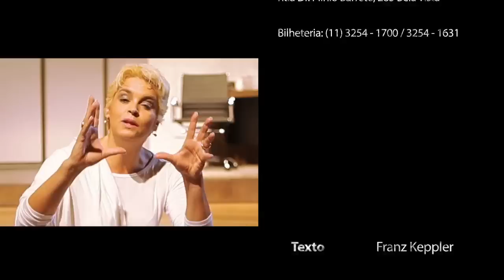DIVÓRCIO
Com direção de Otávio Martins, a primeira comédia do dramaturgo Franz Keppler conta a história de um ex-casal de advogados que se reencontra numa ação de divórcio, onde um jogador de futebol e uma modelo se digladiam alegando os mesmos motivos que os deles quando optaram pela separação.

Divórcio! é uma comédia que mergulha no universo dos grandes casamentos e separações que movimentam não só milhões de reais, como também a mídia e o público, ávidos por informações sensacionalistas.

O ex-casal de advogados Cecília (Suzy Rêgo) e Jurandir (José Rubens Chachá), se divorciou há alguns anos e, desde então, nunca mais se viram.  O hilário reencontro entre eles se dá por motivos profissionais, numa ação de divórcio de outro casal, a candidata a celebridade Bruna Prado (Nathália Rodrigues) e o jogador de futebol Cacau Melo (Pedro Henrique Moutinho).  Cecília representa o jogador, enquanto Jurandir representa a modelo. No entanto, as queixas de seus clientes são exatamente as mesmas que faziam um do outro. Agora, Cecilia se vê obrigada a defender seu cliente com os mesmos argumentos que seu ex-marido, assim como Jurandir defende sua cliente com os mesmos argumentos litigiosos de sua ex-mulher.

"Eles estão sempre em momentos de vida diferentes, o que torna a relação entre eles extremamente divertida", afirma Franz Keppler, que aposta numa estrutura narrativa quase cinematográfica para traçar um divertido painel das novas relações que surgiram na primeira década deste século como também do universo das celebridades e dos casamentos instantâneos.

"O texto do Franz é delicioso, e moderniza a estrutura narrativa já conhecida da comédia de costumes", diz o diretor Otávio Martins. "Para isso, escolhemos um elenco afinadíssimo, que conta com dois grandes atores da comédia brasileira pela primeira vez juntos, Suzy Rêgo e José Rubens Chachá." Para completar o time, foram escalados Nathália Rodrigues e Pedro Henrique Moutinho. Nathália já havia trabalhado com o diretor na comédia "Vamos?", de Mário Viana, em 2010. "Nathália é uma excelente atriz, cujo timing de comedia provoca gargalhadas nos ensaios. Pedro Henrique Moutinho é o caçula da turma, extremamente talentoso e engraçado", afirma o diretor.